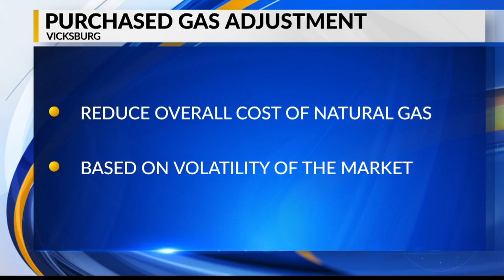Lower gas prices for Vicksburg residents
City will lower gas bills as part of a rebate